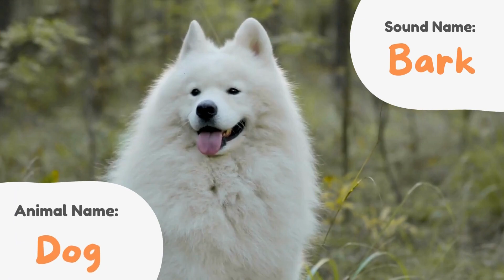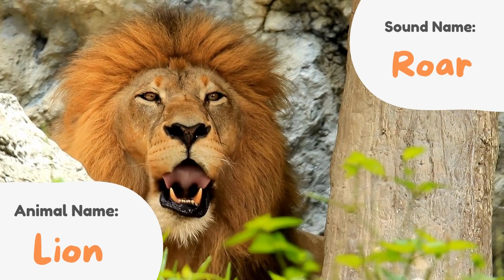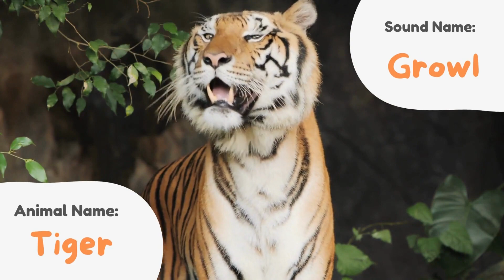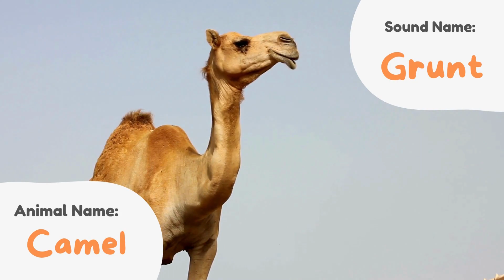Animal Sounds | Discover Animal Sounds: Exploring Names and Sounds of Fascinating Creatures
In this captivating YouTube video, embark on a thrilling journey into the diverse world of animal sounds! Join us as we delve into the fascinating realm of creature communication, where we explore the unique names and enchanting sounds made by various animals. From the mighty roar of lions to the melodious chirping of birds, this immersive experience will introduce you to a symphony of nature's most captivating voices.
Our expert hosts will guide you through an engaging exploration of animal soundscapes, featuring stunning footage and audio recordings. Listen to the haunting howls of wolves, the underwater serenades of whales, the rhythmic drumming of woodpeckers, and the amusing vocalizations of primates. Witness the astonishing mimicry of parrots and the mesmerizing songs of whales and dolphins.
Whether you're an animal enthusiast, a nature lover, or simply curious about the rich tapestry of the animal kingdom, this video is sure to captivate and educate. Gain a deeper appreciation for the beauty and diversity of our planet's incredible creatures as we unlock the secrets of their captivating sounds.